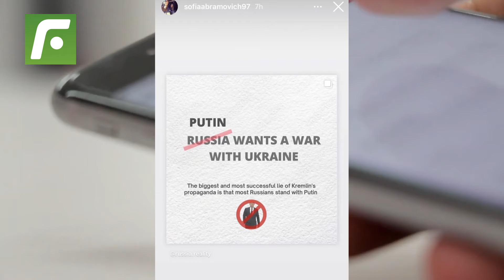🚨 Chelsea’s owner is good friends with Vladimir Putin 😬 and that will bring problems 💥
Chelsea’s owner, RomanAbramovich, is good friends with VladimirPutin and that will bring problems to the club.